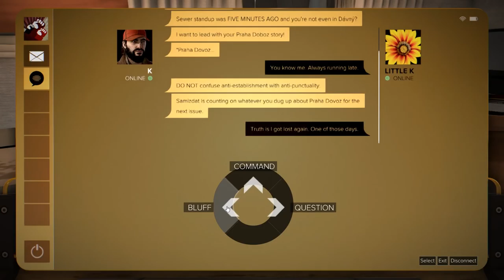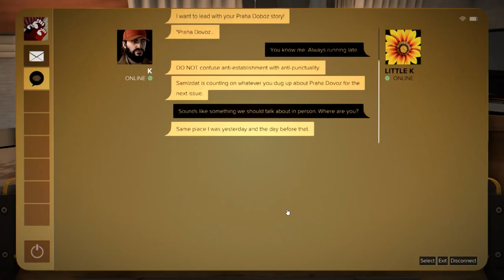Deus Ex: Mankind Divided (Ep. 12 – New Case)